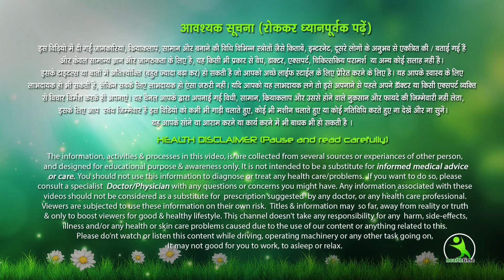घर रहे कर ही अपने breast Fat को काम कर सकते है || वो भी बिना डाइटिंग के